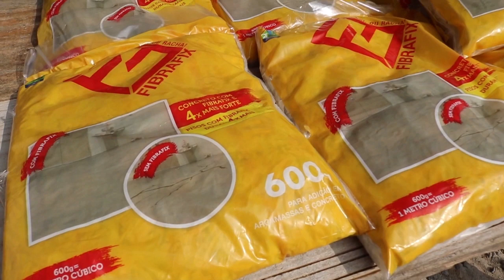Usando as fibras para aumentar a resistência do concreto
site da inove sua obra

Curso de Pintura em Algodão
CURSO DE PORTA DE CORRER EMBUTIDA NO DRYWALL